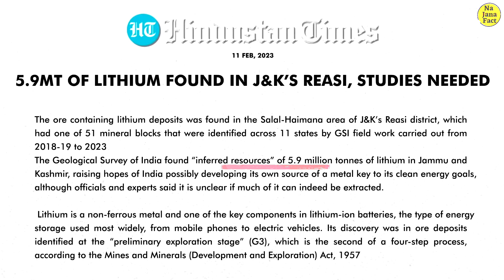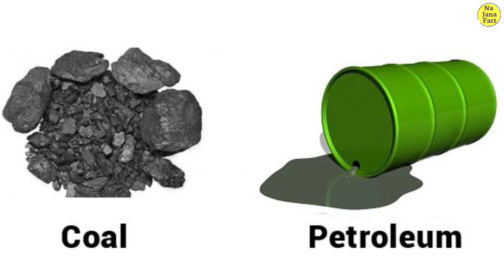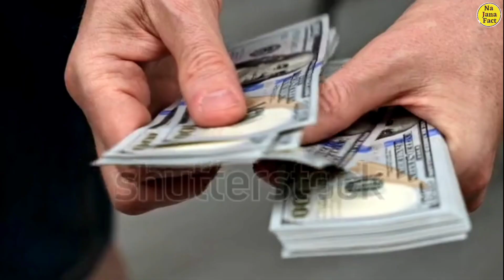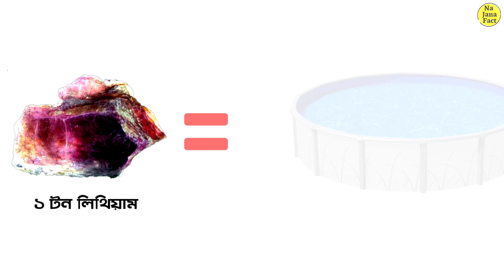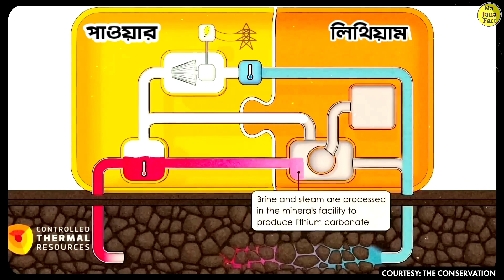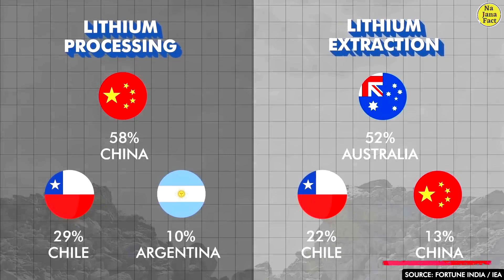লিথিয়াম ভারতের জন্য অভিশাপ না আশীর্বাদ | Future Of Indian Lithium Mining | Lithium ion battery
Hello friends welcome to " Na Jana Fact "  channel today I will show you a video on lithium. On Feb. 9, India’s government announced a discovery with massive implications for its environment, international relations, and political scene: an untapped 5.9 million-ton stash of lithium reserves located within the region of Jammu and Kashmir. The nonferrous metal has never been more important to global commerce and the climate-change fight, as a key material for the lithium-ion batteries used most often in electric cars and for storing energy from renewable power generators like solar and wind. Now India is preparing to extract and refine the stuff, begin lithium auctions to private actors by this summer, reduce its dependence on mineral imports from other countries, accelerate the development of the country’s flagging electric vehicle sector, and enjoy a newly opened pathway for India to meet its internal clean-tech and clean-

An executive for a battery company told Indian outlet the Print that “this will have a huge impact on the cost of batteries and make EVs more affordable for consumers.” The managing director of the “alternative fuel” provider Greenfuel Energy Solutions stated that “India’s plan to increase EV penetration by 30 percent by 2030 relies heavily on lithium,” which means the lithium reserves have great potential for “creating jobs” and “generating revenue.” One government secretary likewise called the minerals stash a “game-changer in the economic development of Jammu and the country.”

And we are, indeed, talking about a lot of lithium. Alone, the Jammu and Kashmir reserves dwarf the amounts of lithium held by most nations; coupled with tinier stashes of lithium uncovered years ago in the state of Karnataka, they appear to herald a domestic bounty of a core material for high-in-demand energy-storage and electric-vehicle batteries. The subcontinent—which formerly purchased up to 80 percent of its lithium from countries like China and Taiwan and Argentina and Australia—could become its own bountiful lithium supplier.

Jammu and Kashmir is the world’s most militarized region and a longtime victim of India’s ugliest political disputes. From midcentury onward, after India and Pakistan claimed their respective territories from the British Empire, the two nations have fought over full control of the area; as India’s only Muslim-majority state, Jammu and Kashmir was granted special autonomy, though never offered the right to full self-determination. By the 1980s and ’90s, increasing dissension within the India-administered portion of the state, timed with an influx of mujahedeen-trained and -linked rebels into Pakistan following the Soviet-Afghan War, ignited an explosion of violence within the area. Armed groups fighting for the state’s full annexation by Pakistan or for wholesale independence were countered by India’s military, which imposed sweeping crackdowns across the region. This escalated when Prime Minister Narendra Modi’s government unilaterally revoked Jammu and Kashmir’s special status in 2019, allowing for greater levels of outside influence in the territory, along with heightened levels of protest suppressing.